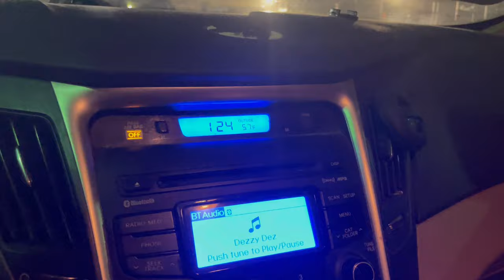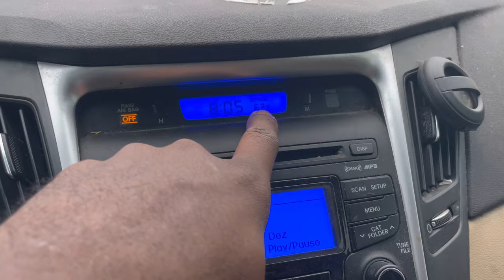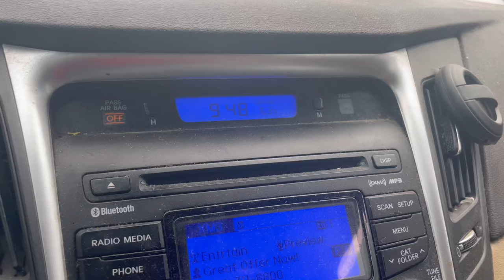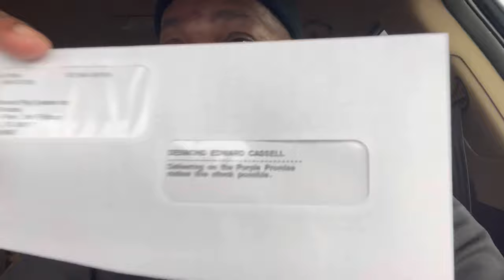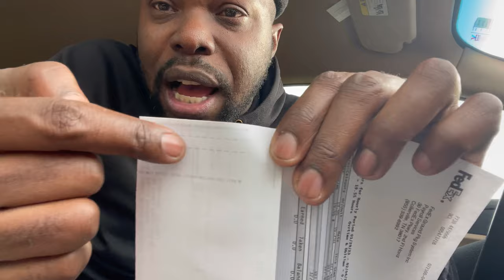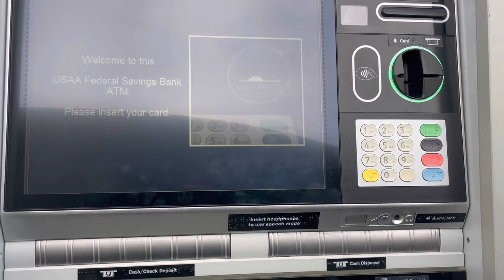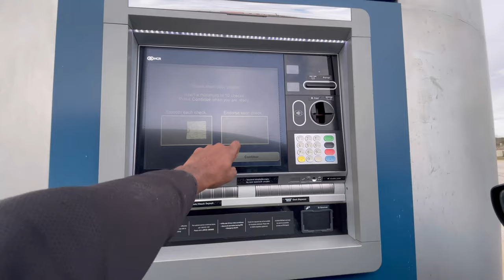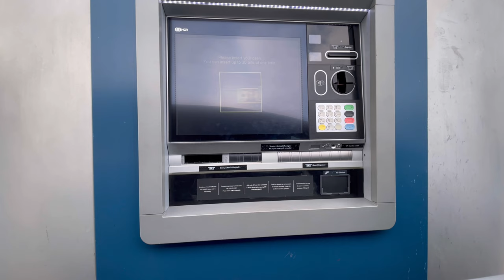Weekly Vlog: My First Check From FedEx, Another Job Interview, Planning My Future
In this video I cash my foster check from my second job, FedEx and also discuss the ins and out of how it works. I also go on another interview with another company as a driver. Peace ✌🏾 ￼